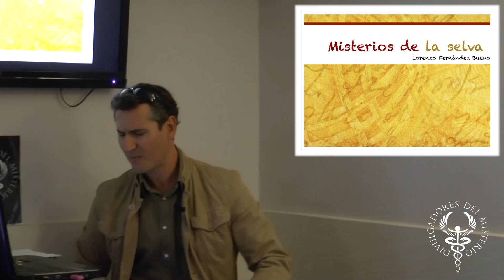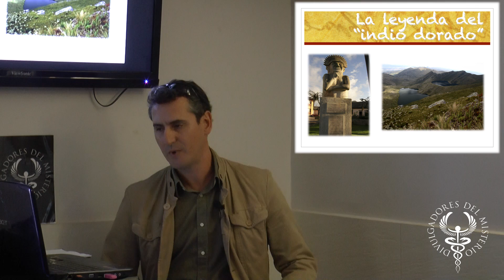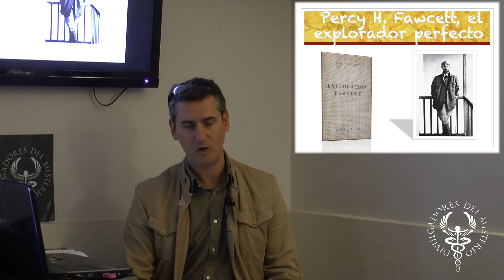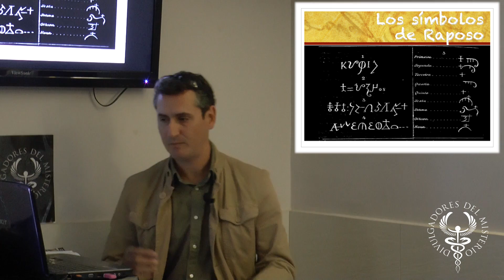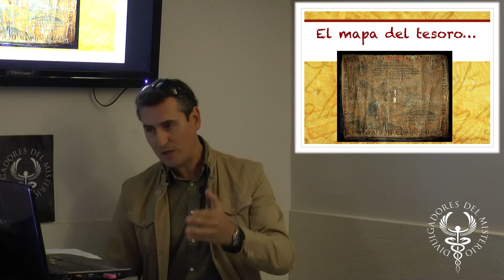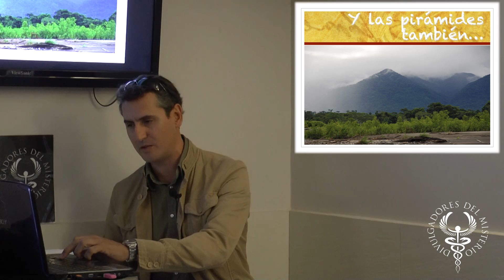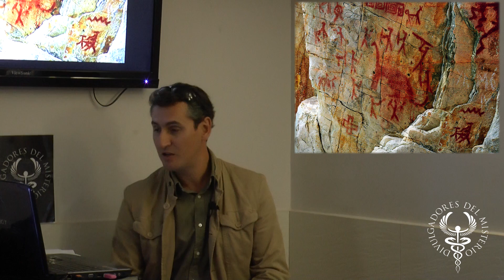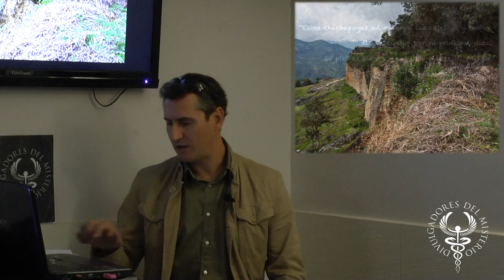👻LOS FANTASMAS de la SELVA👻 por Lorenzo Fernandez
Lorenzo Fernández nos ha habla sobre esos fantasmas de la  selva del Amazonas que son los misterios y enigmas que todavía quedan por descubrir, antiguas leyendas, tribus perdidas, restos y ruinas desconocidas, etc.
Sin duda una charla para no perdérsela y viajar hasta donde reina el misterio y lo desconocido.

Misterios, con Lorenzo Fernández Bueno (ENIGMAS Y CONSPIRACIONES)

Templarios, nazis y objetos sagrados

99 lugares encantados donde pasar una noche en vela

El vampiro de Silesia

Me llama poderosamente la atención

99 lugares donde pasar miedo

La maldición de los exploradores

Desafíos a la historia